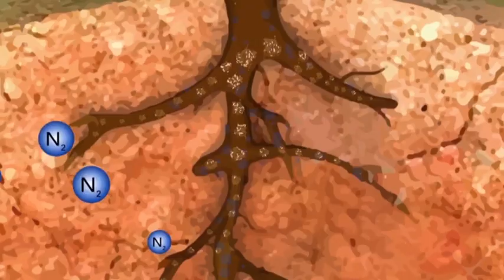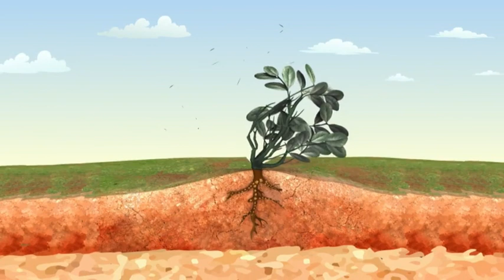నేల తల్లి | Mother Earth - Movie on Natural Farming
Nelathalii- Mother Earth

This video has been conceptualised and scripted by Ms. Vijaya Bharati, Advisor, Orvakal Mahila Podupu Ikya Sangham (OMPLIS) for Andhra Pradesh Zero Budget Natural Farming (APZBNF) programme. The video depicts our Earth which is equivalent to a Mother getting destroyed due to reckless use of chemical fertilisers and excess usage of pesticides. The video is intended to sensitise farmers as well as consumers the effect of unsafe agricultural practices on the soil, ecosystem and human health. It further conveys the message that Natural Farming is the solution to mitigate the ill-effects of chemical farming practices.

Music Credits - [Simca] Sangeeth Sagar  (10:36 - 11:40)